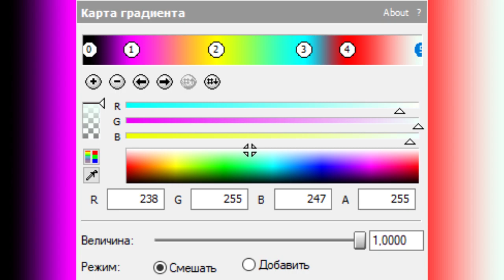(1/2) (Kyoobur9000's 12th Anniversary Special/Very Late RQ) How To Make Some SpectreKyoobur9000Light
RQ Mean Stands For Requested.

Requested By: 2011gretel, PianoKey7001, SmashHitEditorMaker6970 HD, TheJapaneseObjectVideoEditor465's 2nd Channel & TheToonFazbearJuanAlbertoDiamond9340 HD.

and all the Fruit Lemon Lime Logos